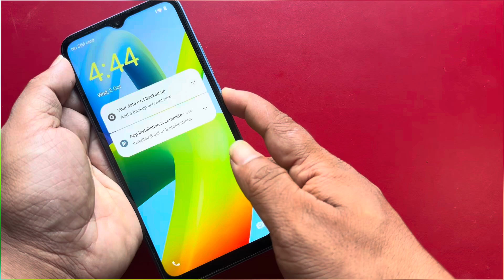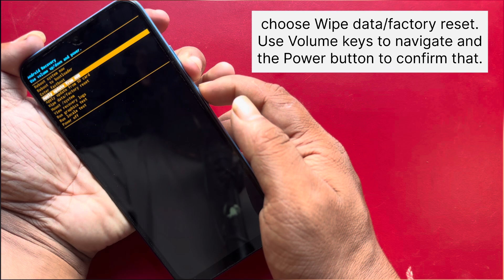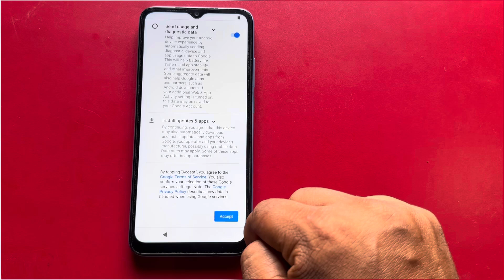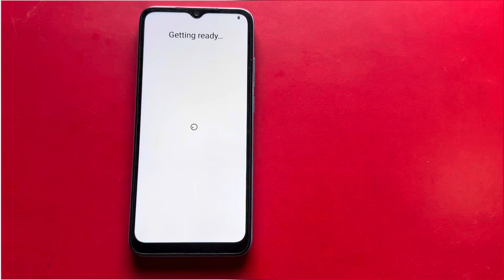Hard Reset Poco C50 Wthout PC/ Unlock Pin Pattern & Password | C50 remove pin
Hard Reset Poco C50 Wthout PC/ Unlock Pin Pattern & Password | Poco C50 Unlock Pin